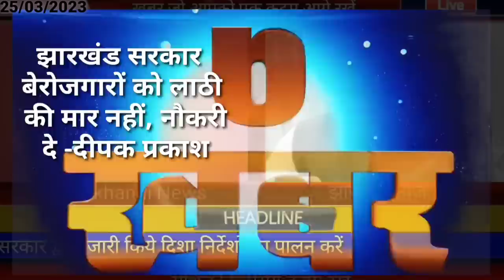आज 26 मार्च 2023 झारखंड की ताजा खबर ।। Today Jharkhand News, Jharkhand Breaking News Cm Hemant